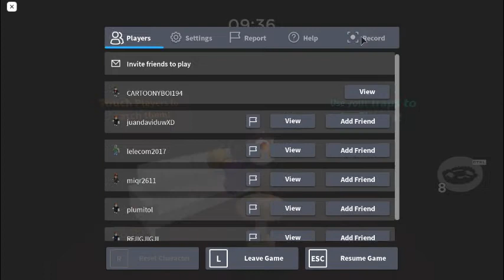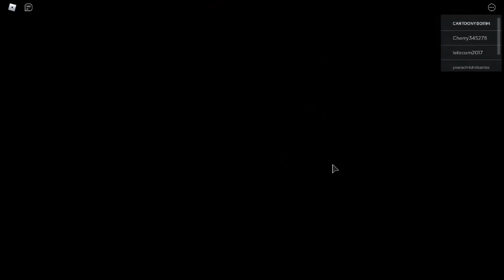Piggy BOOK 2 CHAPTER 5 TAKE 03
MORE RAGE AND MORE TRYIN TO GET TO CHP 5

S U F F E R I N G =)